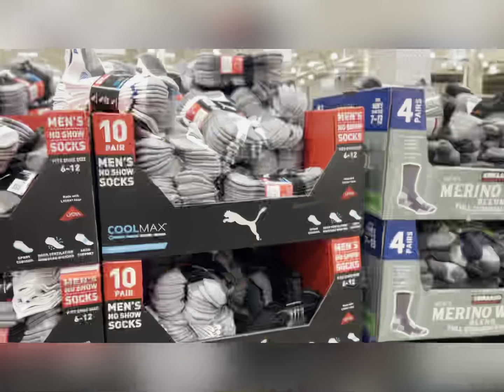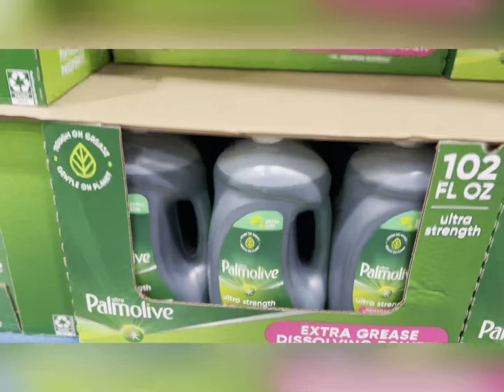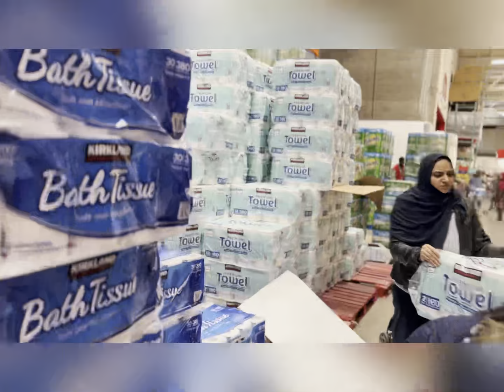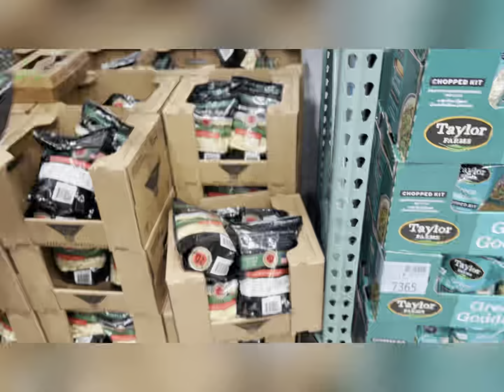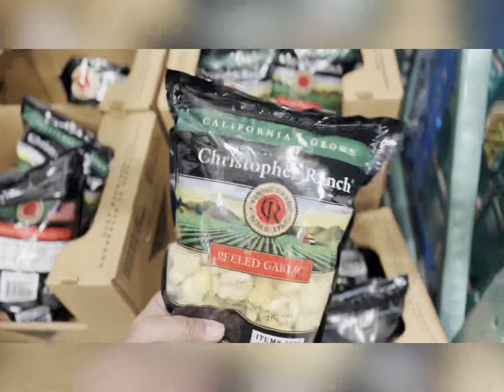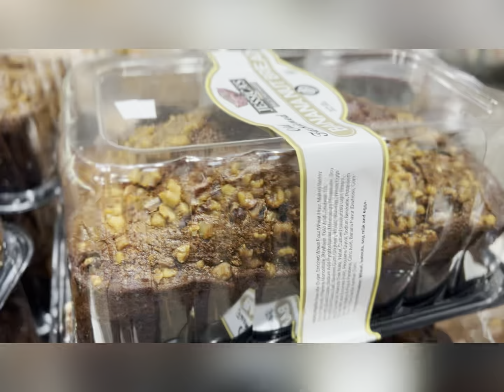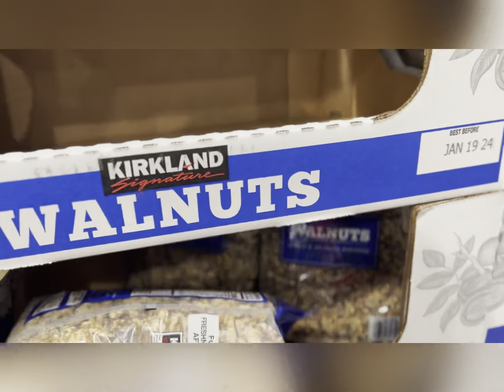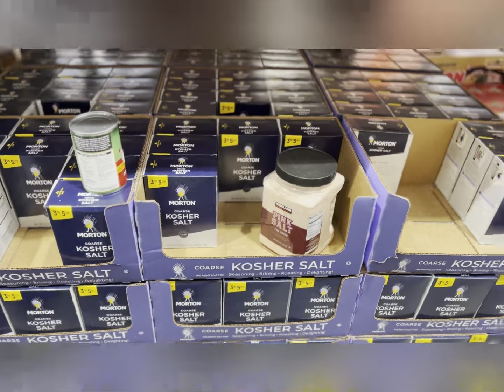Costco shopping experience it’s good 👍